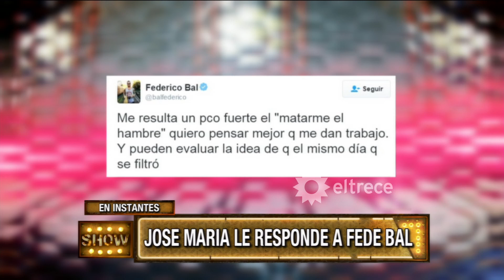Fede Bal furioso con "Este es el show"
Momento emitido en Este es el show, el martes 23/08/16.